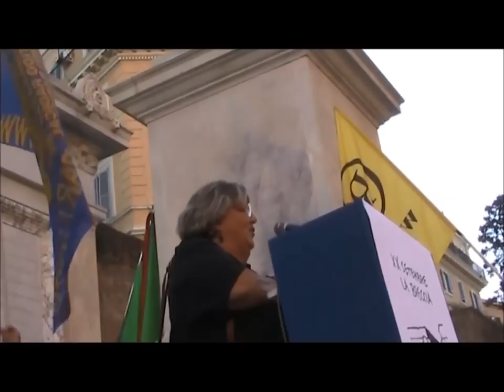142° Anniversario breccia di Porta Pia a Roma (3) - Paolo Ferrero, Maria Bonafede e A. Di Tommaso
http// - Celebrazioni del 142° anniversario della breccia di Porta Pia a Roma, registrazione effettuata da Liberi.tv il 20 settembre 2012.

Interventi di Paolo Ferrero Segretario di Rifondazione Comunista Maria Bonafede Moderatore Tavola valdese Atlantide Di Tommaso segretario dei Partito Socialista di Roma - PSI